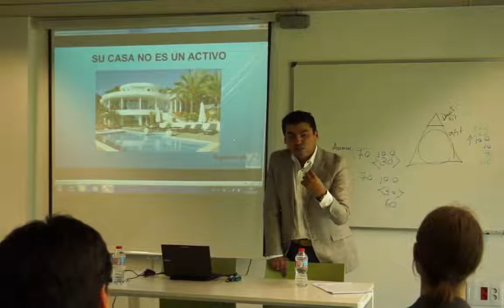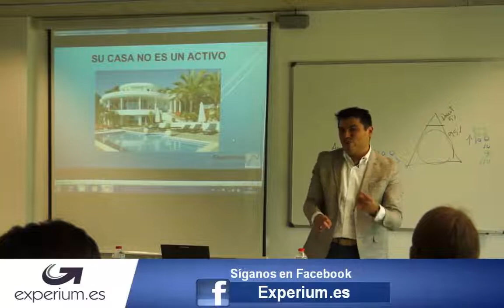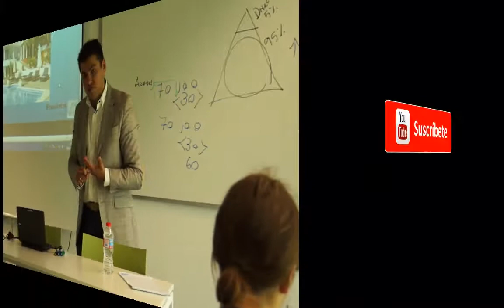Que es un activo / La importancia de construir activos.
En el siguiente vídeo Anyelo Rico explica de forma clara que es realmente un activo y por qué es importante construir activos.

que es un activo, diferencia entre activo y pasivo, como construir activos, como ser rico, ingresos pasivos, ingresos residuales, parabola del acueducto, como ganar dinero,